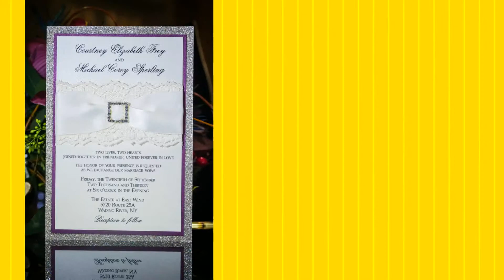Reception Details Origin photos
Reception details for long island venues. Check out the wonderful decorations and colors.